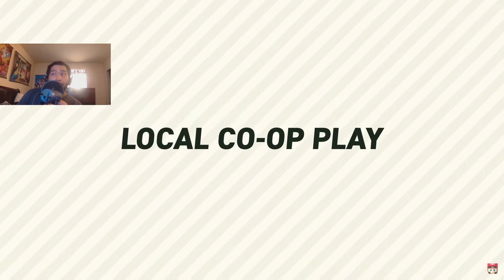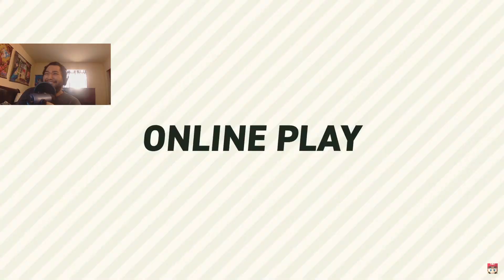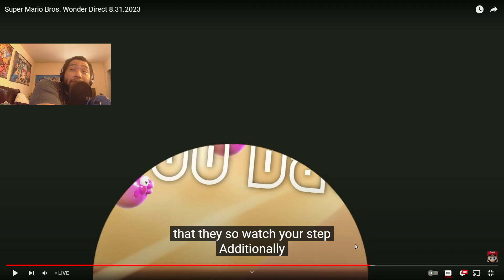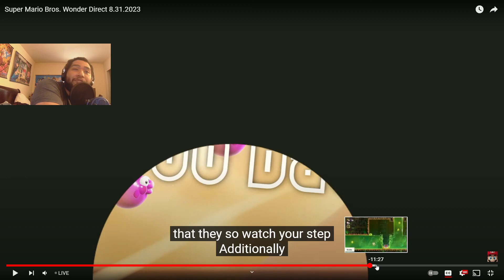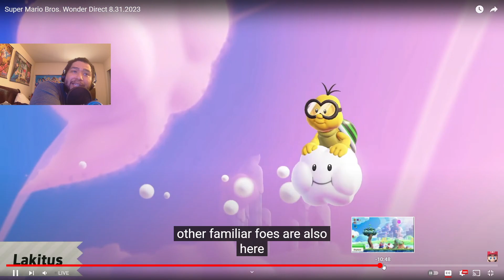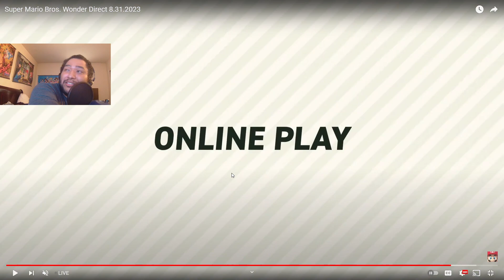Super Mario Bros Wonder Direct FULL REACTION + ANALYSIS | Nintendo Direct 8.31.2023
I react to the Nintendo Direct for Super Mario Bros. Wonder, where we get a more in-depth look at the game as well as all of its features and mechanice. All and all, I'm super stoked for this, especially when it comes to the online and powerups. Plus, Daisy is proper playable in this, so that's another HUGE thing alone. October 20th can't come sooner enough lol XD